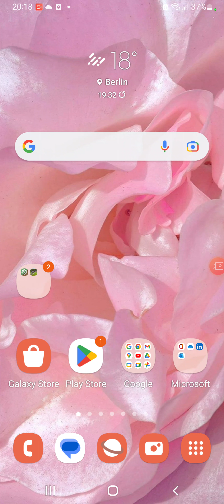23 March 2023